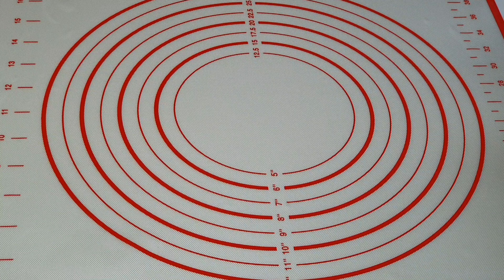Sausage Rolls II Sausage Buns II Sausage Bread Rolls II Dinner Rolls II Easy Homemade Dinner Rolls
Ingredients :

Lukewarm water - 120ml
Active Dry Yeast - 1 tspn
Sugar  - 3 tspn
All Purpose Flour - 250gr
Room Temperature Butter - 40gr (3 tbsp)
Sausage - 8 Nos.